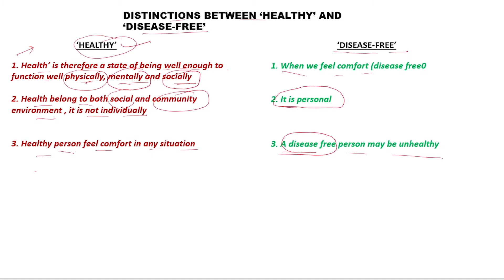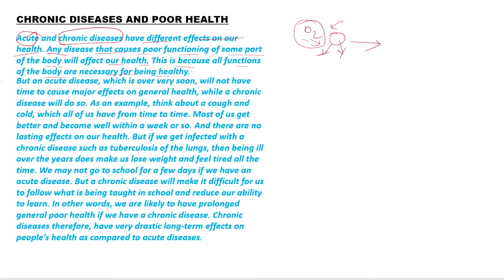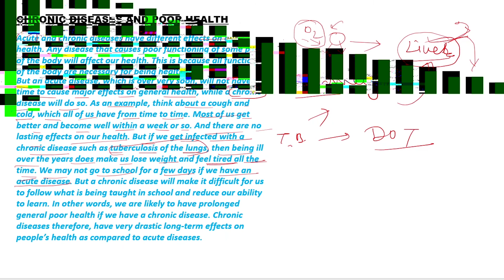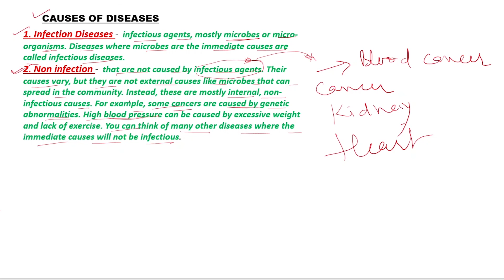Why Do We Fall Ill Class 9 Part 2 Virus Disease